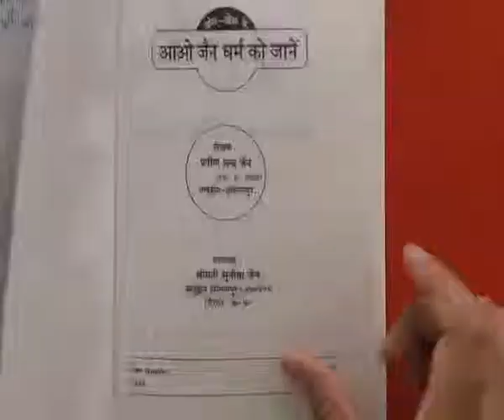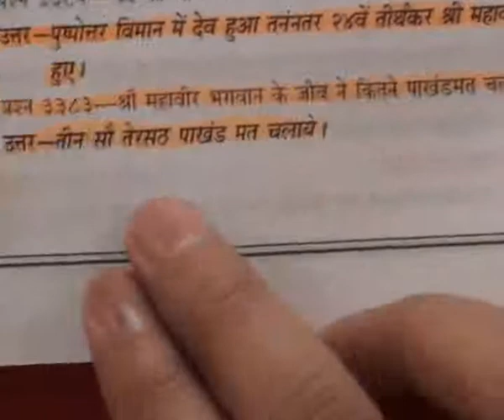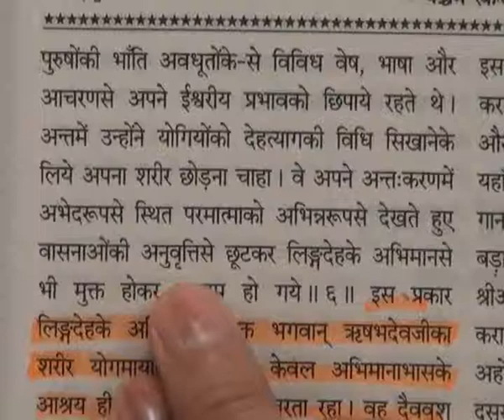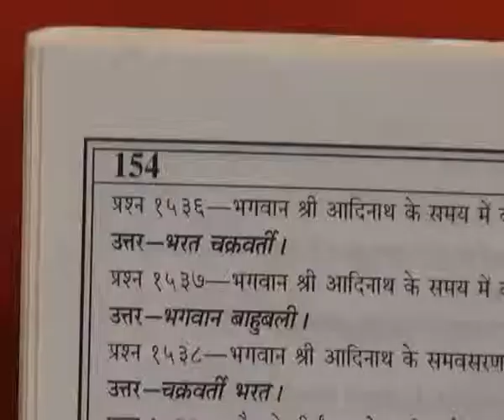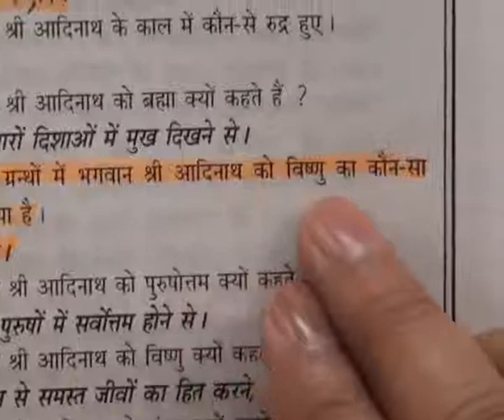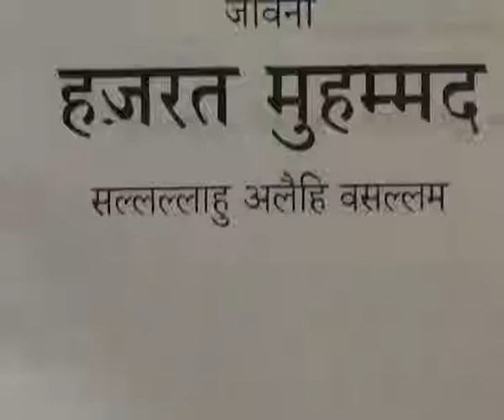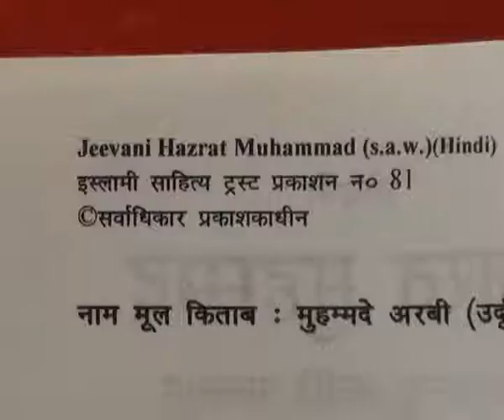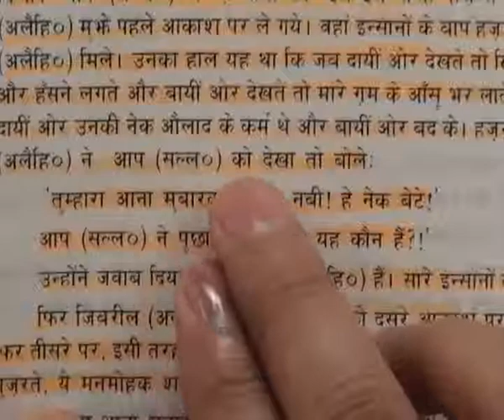Barwala Satsang(15-17July 2011) Part20 of 37